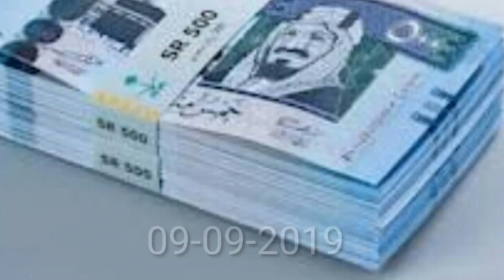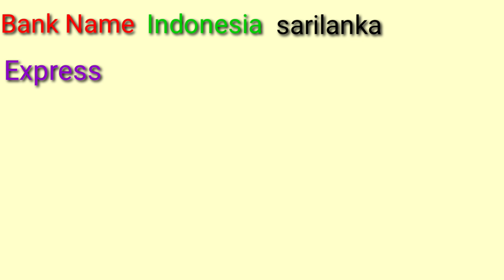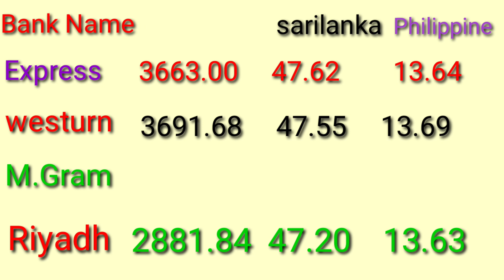saudi riyal rate today in INDONESIA srilanka philippines/ saudi riyal rate Philippine/ saudi riyal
saudi riyal rate srilanka
saudi riyal rate in Philippine
saudi riyal rate in INDONESIA